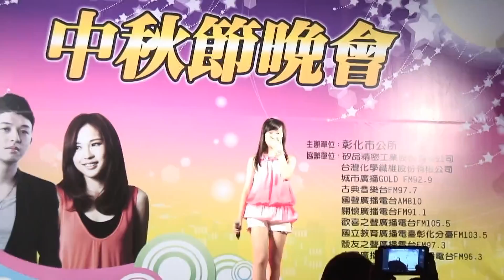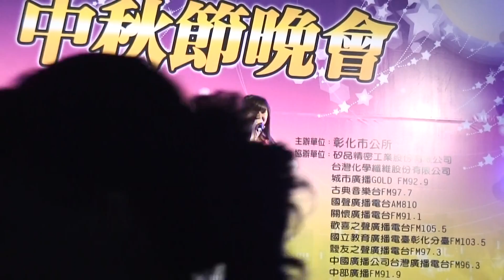雪花~陳玫綺~在彰化市2014中秋節晚會 2014-9-6